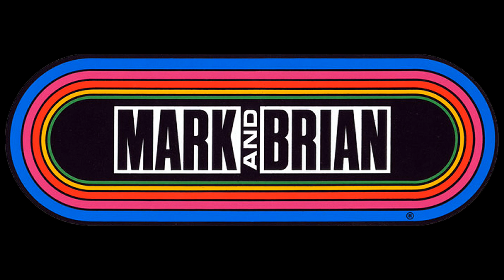Mark & Brian - PSA - Father's Day